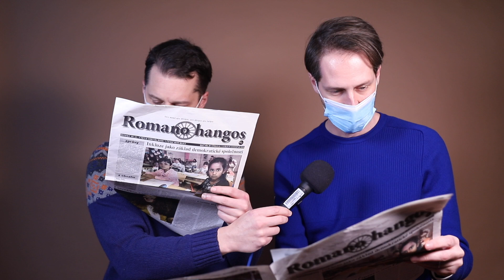Čelisti dávají film Zprávy ze světa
Jaké jsou aktuální zprávy ze světa a co se děje v krajině, kde se chlapi střílí? Našel Paul Greengrass travičku zelenou v žánru, kam se dosud nikdy nevydal? A je Tom Hanks hodný i s šestiraňákem proklatě nízko u pasu? Kolozubí pistolníci Aleš a Vít tasí svoje pulzní revolvery v duelu s filmem, který je dokázal rozbrečet. Aktuální Zprávy ze světa je nejlépe konzumovat s bizoním soté, medvědími tlapami a kuními karbanátky.